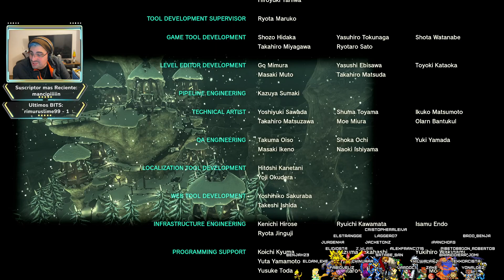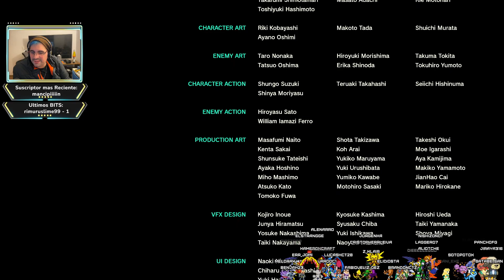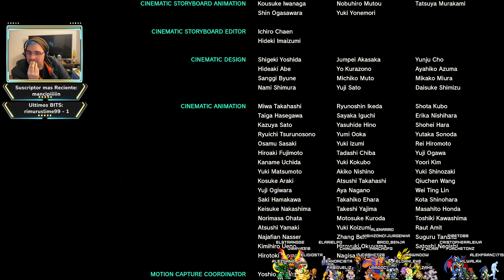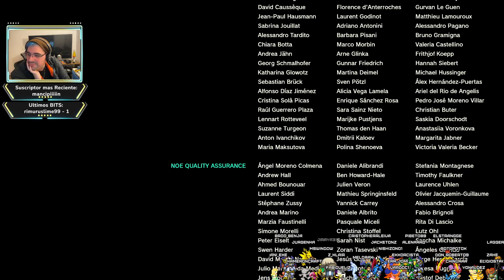The Legend of Zelda: Tears of the Kingdom ( Parte 12 Final )